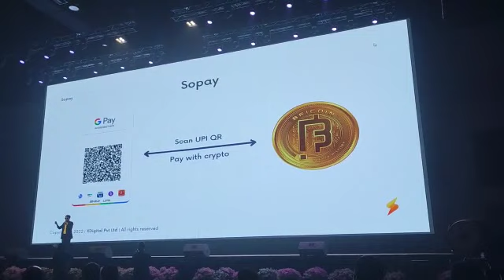UPI TO CRYPTO BFIC COIN PAYMENTS OR WITHDRAWAL Bfic Network New Update Today l Be Love Token Plan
Beloved Token Free Plan Link Join Interested Members

ABOUT CHANNAL

2021 ka new mlm plan
autopool plan

pearlvine
celebrity coin
celebrity coin
cc Coin